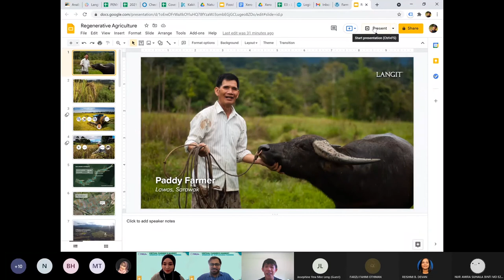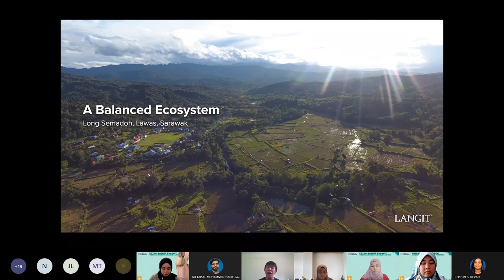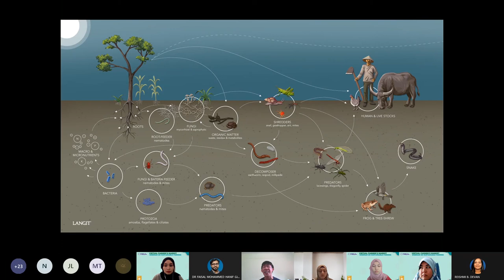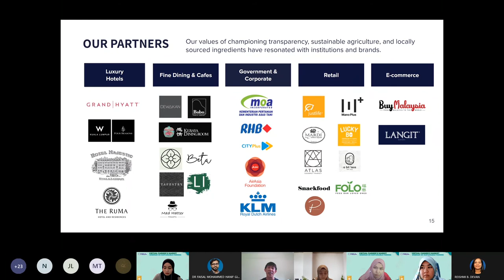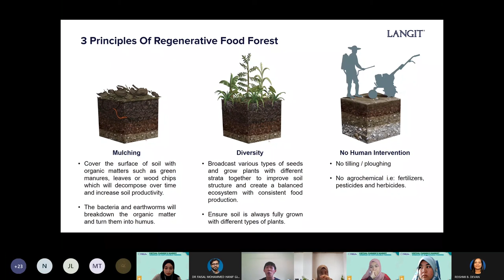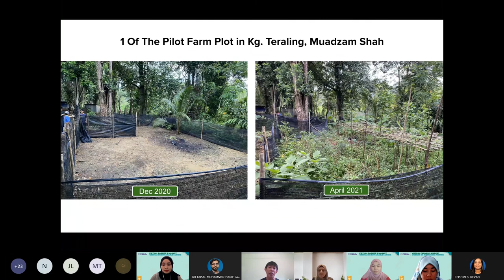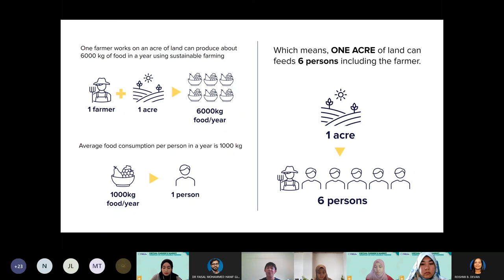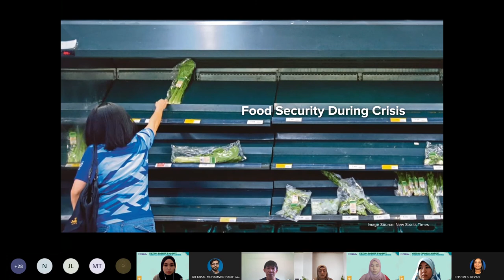[UoC] Webinar on Sustainable Farming: Regenerative Agriculture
Topic: Regenerative agriculture
Speaker: Chia Yong Ling, Co-Founder of Langit Collective

Sustainable Farming Webinar is a free two series webinar specially targeted for farmers and food producers, students, community gardeners and the public interested in farming.

This session was recorded on 11 September 2021 (Saturday) at 11.00 am.

About the Event: The world’s population is increasing and is expected to reach 9.6 billion people by 2050. With the risk of climate change and increasing world population, food scarcity is an issue that needs to be addressed. The webinar is part of the Virtual Farmer’s Market organized by the University of Cyberjaya’s Sustainability Committee to create awareness on sustainable farming and empower the community through this effort.